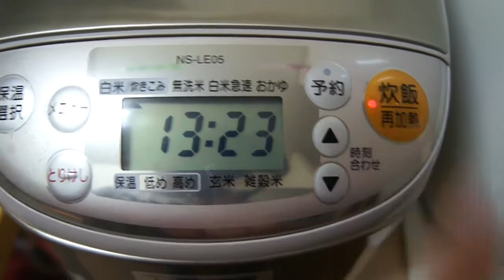生姜とミンチの炊き込みご飯 レシピ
切って混ぜるだけの簡単レシピ。生姜が好きな方は、量を増やしてもOK。詳細